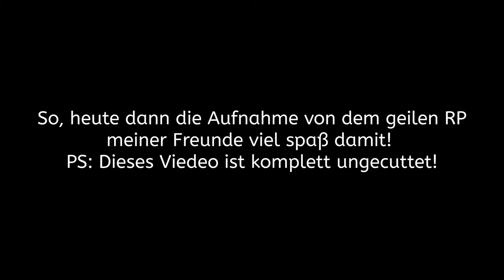[GER][ENG] "The funny things in King of the Hill" -Let's play Arma 3-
Hey guys, my two friends gave this here to me and this shows how they're going in to an Enemy Base and dooing some roleplay with the enemy solieders! So have fun now!